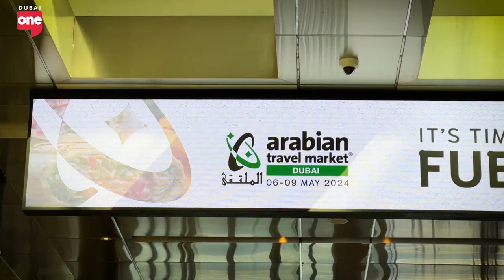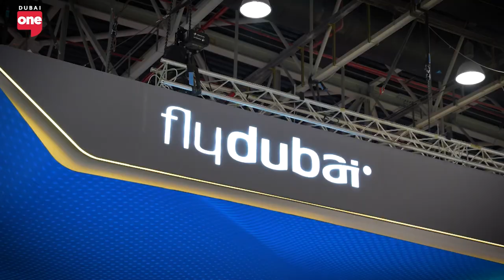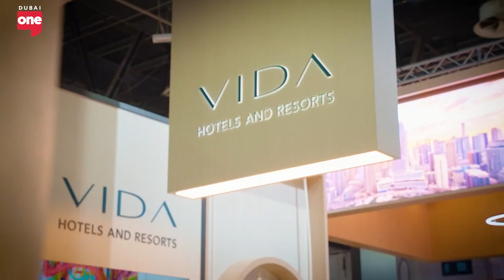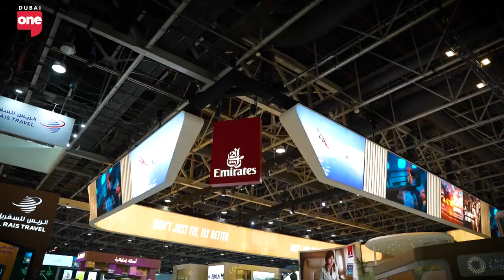Everything That Took Place At Arabian Travel Market 2024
DXBToday explores the 31st edition of the ArabianTravelMarket, engaging with key figures in the tourism and travel sector. Faris interviews industry leaders including Ghaith Al-Ghaith, CEO of Flydubai, Hoor Al Khaja, Senior VP of International Operations at Dubai Tourism, Mark Kirby, Head of Emaar
Hospitality and Roudi Soubra, VP Hospitality Asset Management, Dubai Holdings.